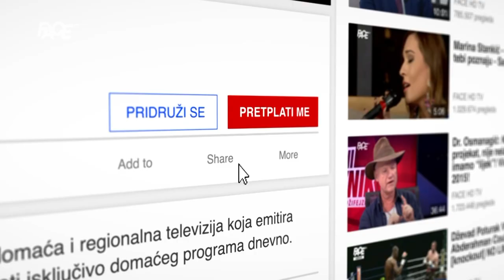Dr. Hošić: U decembru sam imao Korona bolesnike! Sarajevo pokupilo doktore iz BiH, zato ona hara!